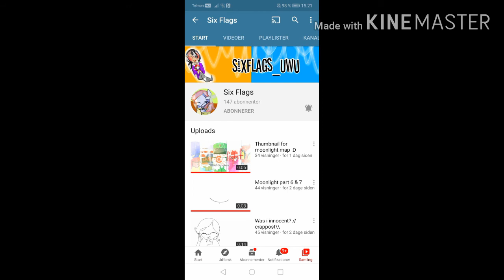PLEASE GO SUBSCRIBE TO THESE PEOPLE💖💝💖💝